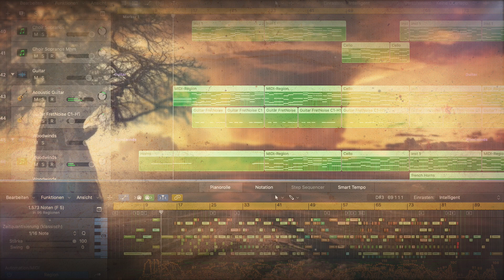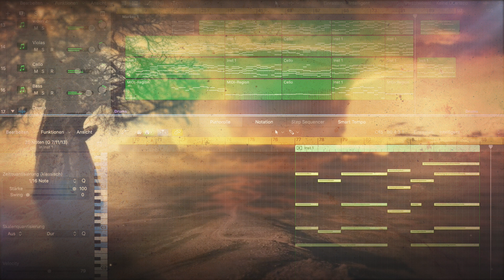THE WAY OF LIFE (Epic, Uplifting Orchestral Trailer Music) | LOGIC PRO X Track Walkthrough!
Original composition "THE WAY OF LIFE", an orchestral trailer piece.

Sample Libraries and Equipment Used:
STRINGS: Spitfire Audio - Hans Zimmer Strings
BRASS: Spitfire Originals - Epic Brass and Woodwinds, 8Dio Century Solo Brass - French Horn
WOODWINDS: Spitfire Originals - Epic Brass and Woodwinds
PERCUSSION: 8DIO The New Epic Taiko Ensemble
CHOIR: Spitfire Originals - Epic Choir

It’s not allowed to use the music without permission.